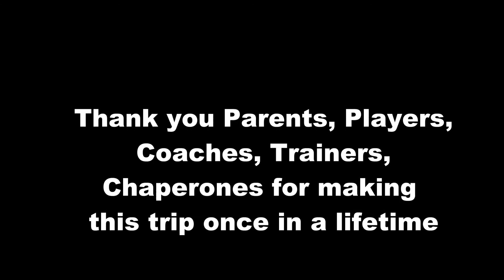Episode #10 Final Vlog Iceland